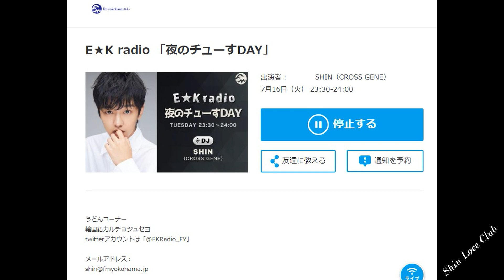FMYokohama Shin WonHo E*Kradio 16/07/2019 「 SHINくんの夜のチューすDAY 」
Record made by Shin Love Club